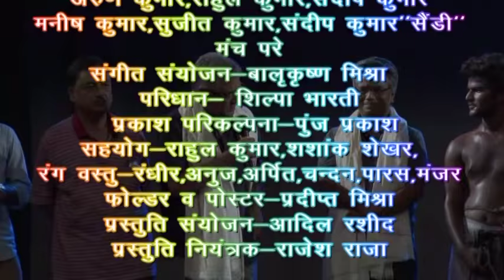Pakwa Ghar directed by Jahangir Khan based on Hrishikesh sulabh story 'Khula'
"Pakwa Ghar' Directed by Jahangir khan  based on Hrishikesh shulab story 'khula'. Supported by Madhya prdesh school of Drama.